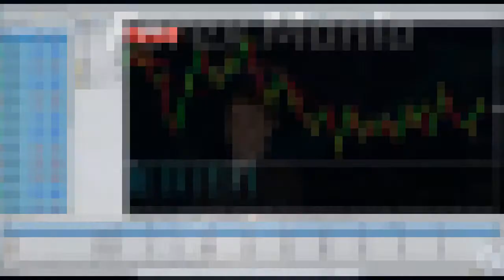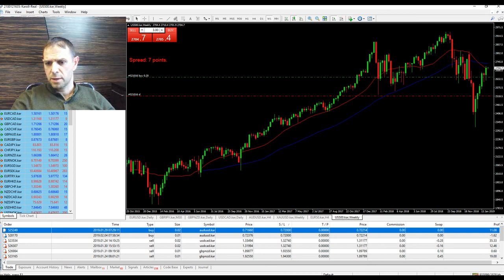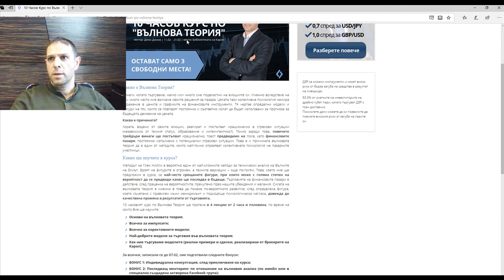Forex Mania - 04 02 2019